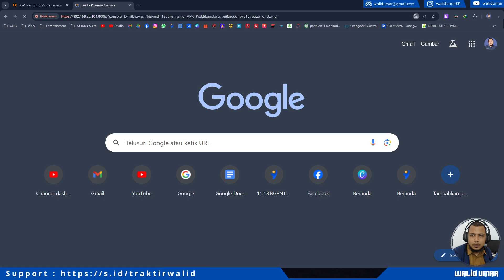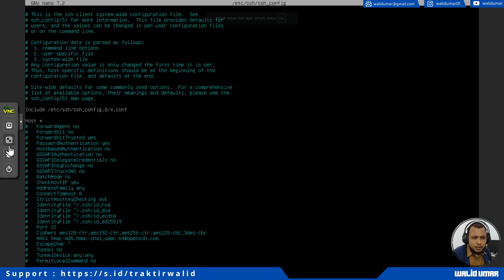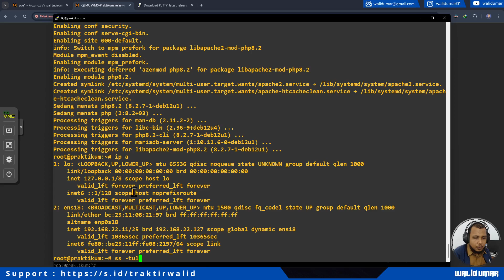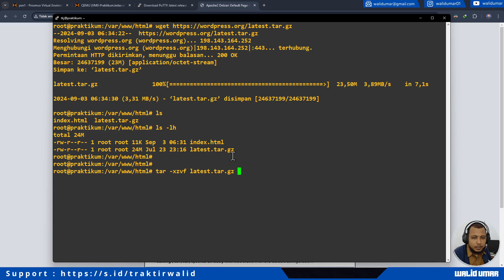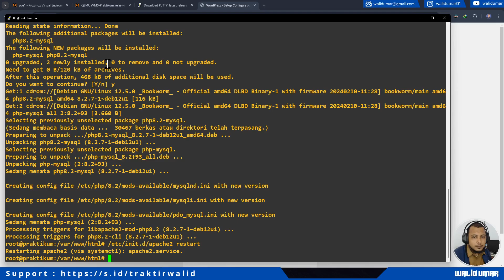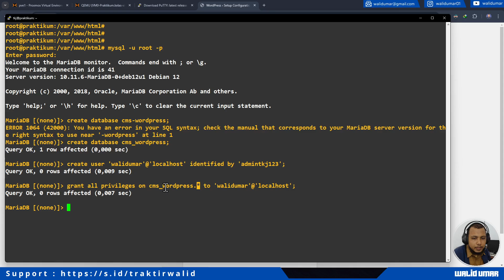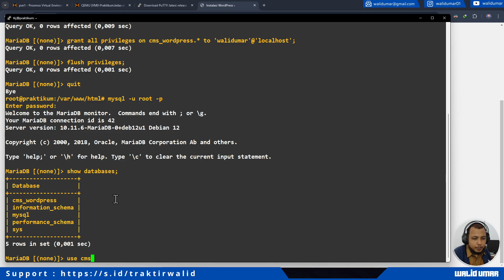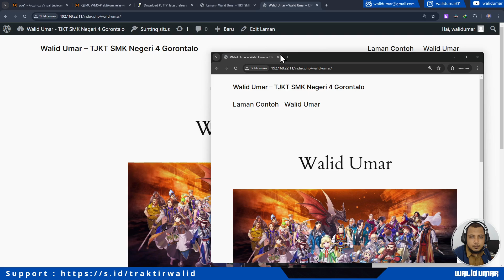Video Praktikum Pembelajaran ASJ - bagian 2 (deploy aplikasi cms wordpress di webserver apache)